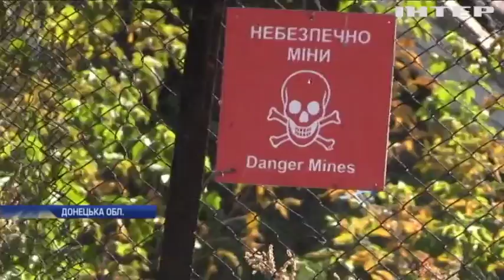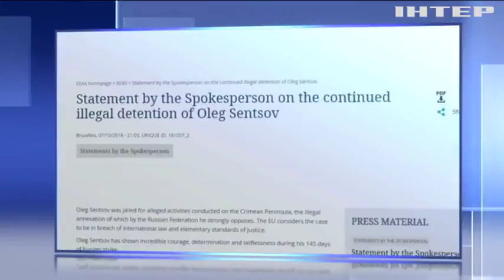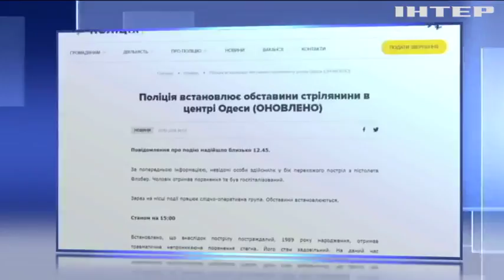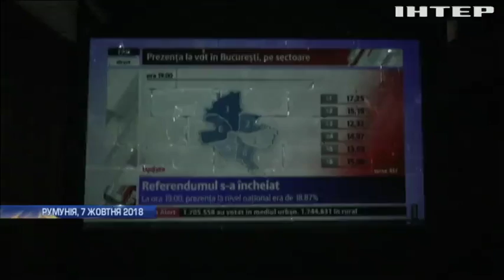Новости 9:00, выпуск за 8 октября 2018 года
Головні події на цю годину: Патрульна поліція вимірюватиме швидкість водіїв за допомогою TruCAM. Голову Інтерполу звинуватили у кримінальній діяльності.